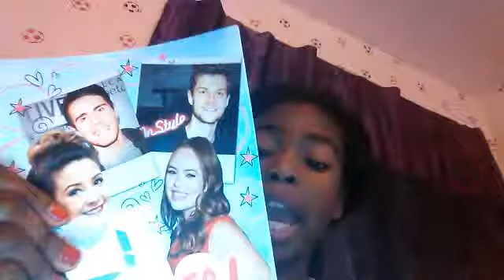My Boring Drama Script!!